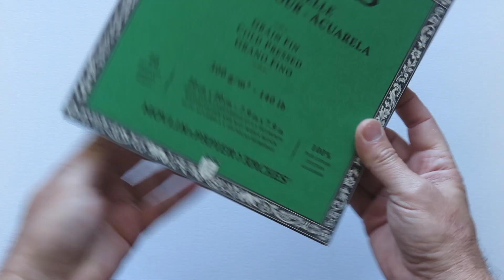Suluboya Resim "Kavak Ağaçları" - Watercolor Landscape Painting - Watercolor Poplar Trees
Açık havada suluboya resim "kavak ağaçları"

Ebat: 20 x 20 cm
Kağıt: 300g Arches Watercolor Cold Pressed Blok Defter
SuluBoya: Schmincke Horadam 12 renk
Fırça: da Vinci, Escoda

Outdoors watercolor sketch...
Poplar Trees.

Size: 26 x 36 cm
Paper: 300g Arches Watercolor Cold Pressed Block Notebook
Watercolor: 12 (tablet) colors from Schmincke Horadam
Brush: da Vinci, Escoda